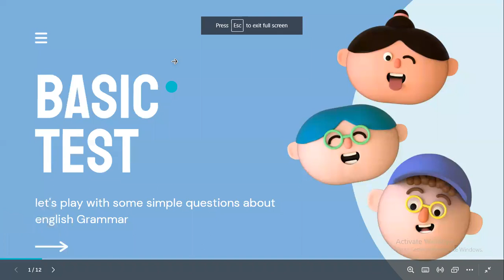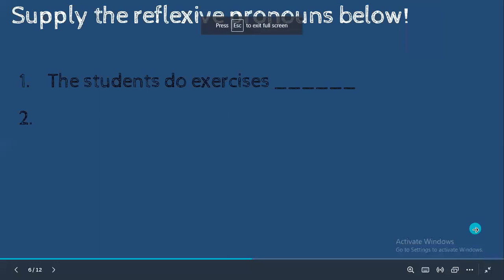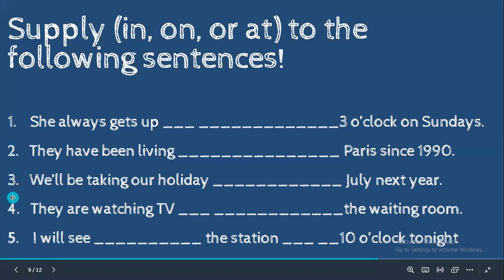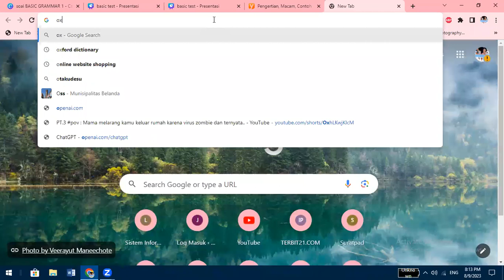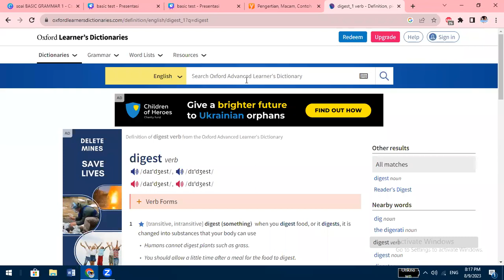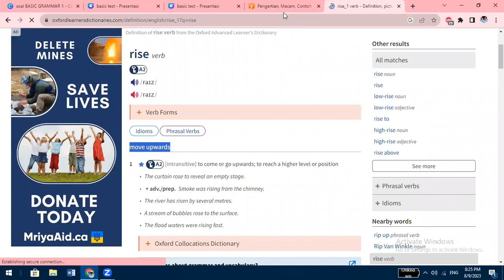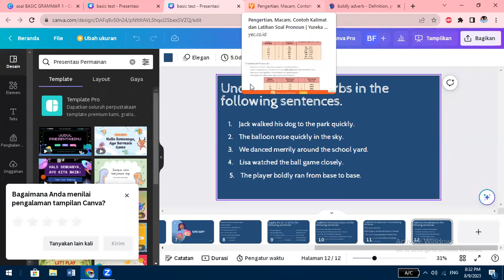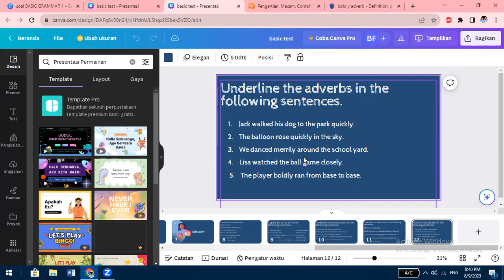BASIC TEST GRAMMAR toefl zoom 1 batch 29